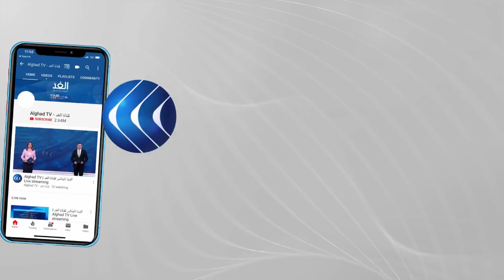دول أوروبية تدعو لإجراء الانتخابات الفلسطينية في أقرب وقت.. والرئيس عباس محاصر من كل اتجاه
أصدر الرئيس الفلسطيني محمود عباس مرسوما أجل بموجبه إجراء الانتخابات العامة التي تمت الدعوة إليها بموجب مرسوم سابق في 15 يناير الماضي دون أن يحدد موعدا آخر لعقدها.
ودعت كل من ألمانيا وفرنسا وإيطاليا وإسبانيا السلطة الفلسطينية إلى وضع جدول انتخابي جديد على وجه السرعة، وإسرائيل إلى السماح للفلسطينيين بإجرائها في القدس المحتلة.